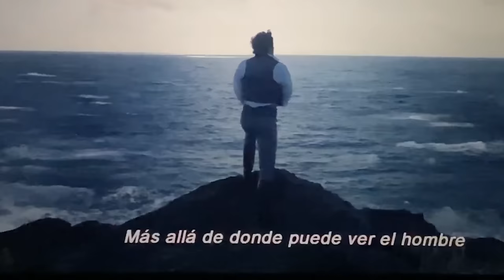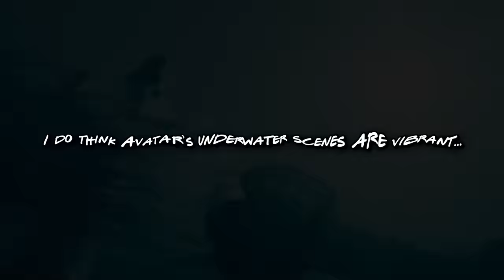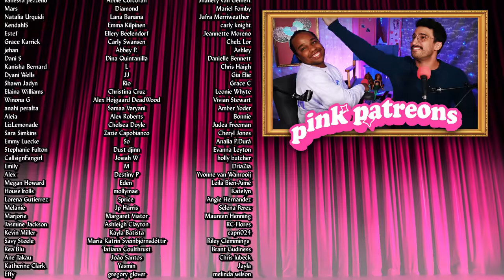a gay and a straight REVIEW *The Little Mermaid* 2023... (low spoilers)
Synopsis: Review of Disney's "The Little Mermaid" (2023) starring Halle Bailey, Jonah Hauer-King, Melissa McCarthy, Javier Bardem, Daveed Diggs, Jacob Tremblay and Awkwafina

00:00 - Coming Up...
00:13 - Welcome Back, PopStars...
00:50 - Initial Thoughts...
03:00 - Going Deeper...
17:02 - In Summation...
18:14 - Sponsor Money, Honey...
18:46 - Final Thoughts...
19:44 - End Tag...